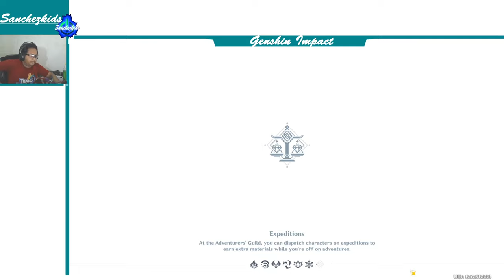Explore the Treasure/Chest in Liyue Part 09【Genshin Impact】Sanchezkids Gameplay